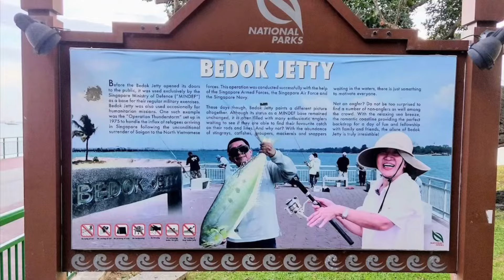Changi Boardwalk, friend landed monster sea-bass